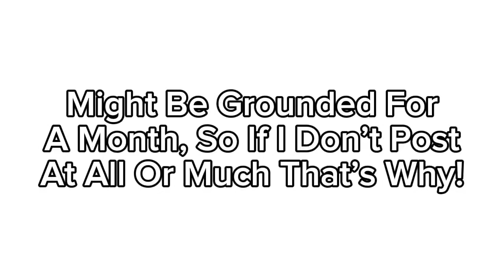HOPEFULLY IM NOT YALL